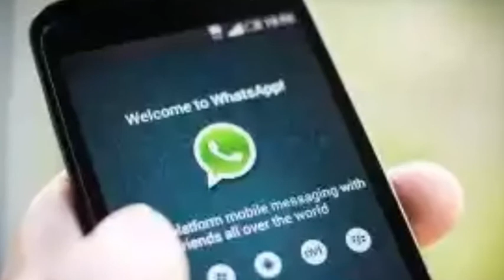Whatsapp users alert चीन हैकर के नजर में हैं आप/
अगर आप दोस्तों रिश्तेदारों और अपने परिचितों से बात करने के लिए जमकर व्हाट्स ऐप का इस्तेमाल करते हैं तो सावधान हो जाइए।
ऐसा हम इसलिए कह रहे हैं क्योंकि भारतीय सेना के जारी एडवाइजरी के मुताबिक पडो़सी देश चीन के हैकरों की नजर आपके व्हाट्स ऐप पर है और वो आपके अकाउंट को हैक कर सकते ह